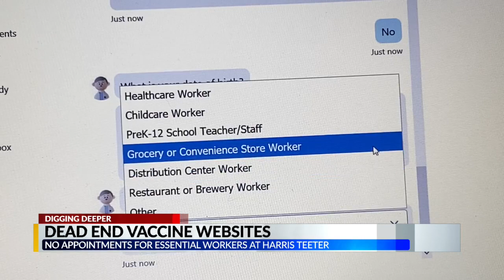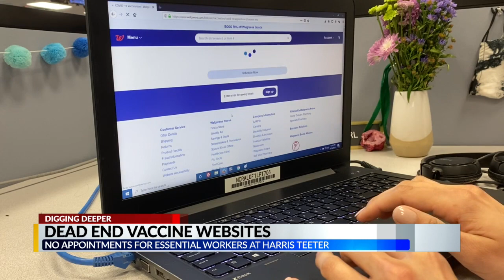Harris Teeter blocking NC essential frontline workers from COVID-19 vaccine